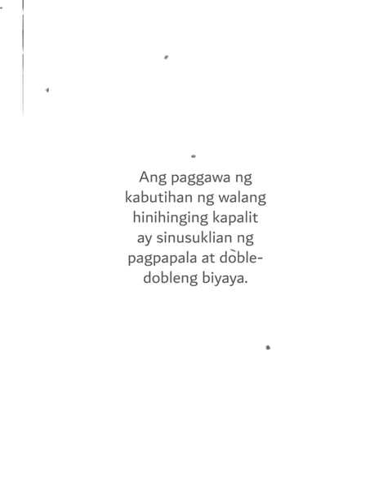Waitress na feeling amo napahiya sa aplikante